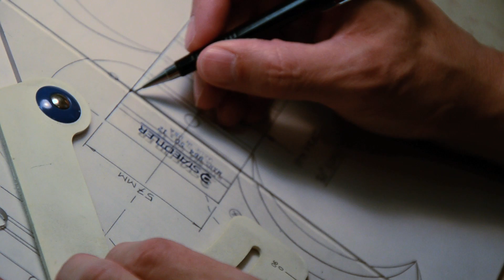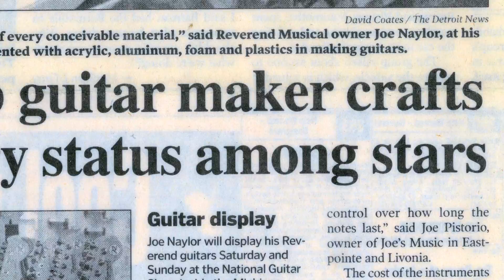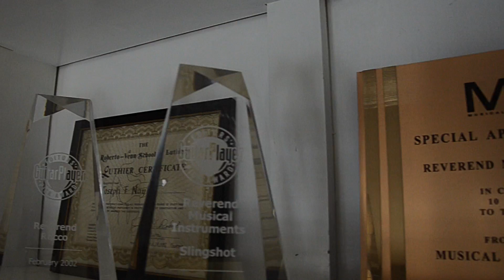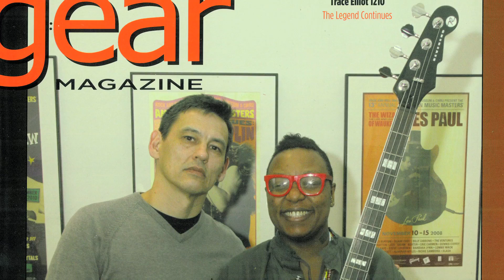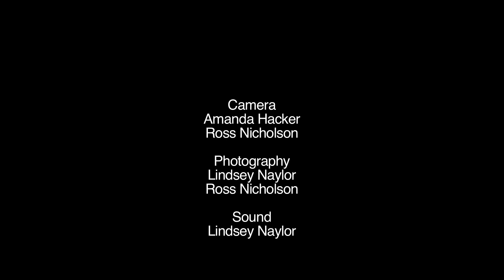Reverend Guitars Profile: Joe Naylor and Ken Haas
Profile of Reverend Guitars founder Joe Naylor and general manager Ken Haas. Joe and Ken discuss the beginnings of Reverend, how they met, they're individual duties, and the company philosophy. Filmed by Kelly Dzierzawski, music by the Free Dirt Band